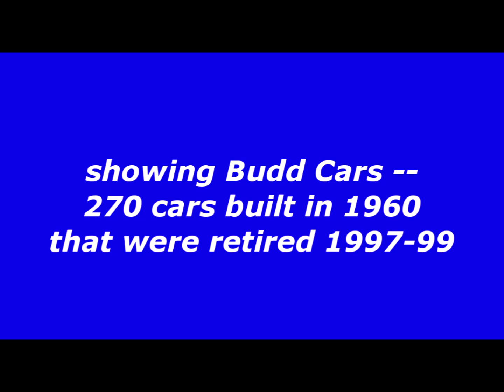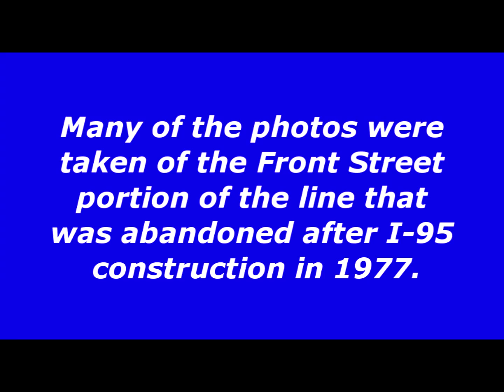Philadelphia-Market Frankford Line-Scenes with Budd Cars: Run-Pasts, Driver's View, and Slideshow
IMPORTANT NOTE:  ON-BOARD for the FIRST 4 MINUTES, THEN DRIVER'S VIEW after that for 6 minutes, then the SLIDESHOW.
This presentation starts with run-past scenes at Girard and 2nd Street Stations for 4 minutes.  Then there is a 6-minute Driver's View filmed from Allegheny Station to 2nd Street Station (not continuous).  After that there is a slideshow that features trains running on the Front Street portion of the line that was abandoned when Interstate 95 was completed in 1977.  The video was filmed in 1991 and the slideshow in the mid-1960s to the late 1970s.